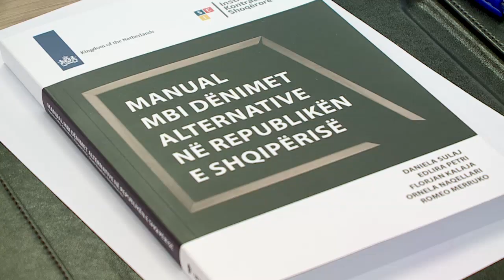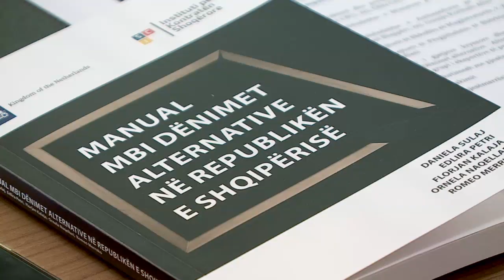“Dënimet alternative,për jetë të mirë”,Gjonaj:Nëse veprat penale janë të vogla,burgimi s’të ndihmon